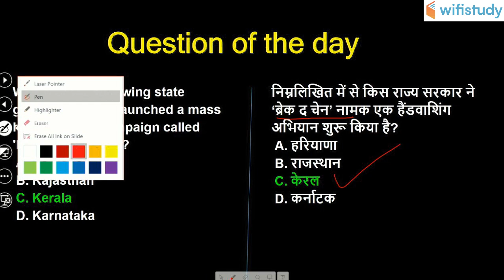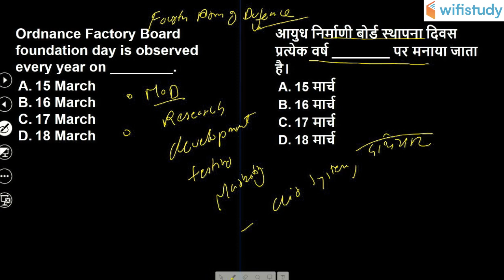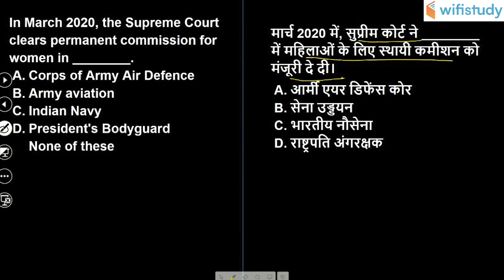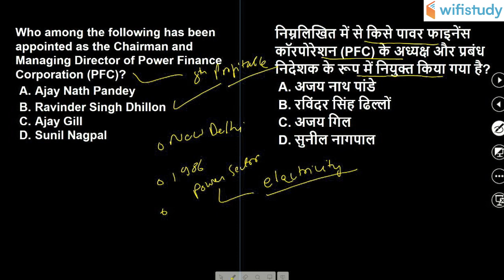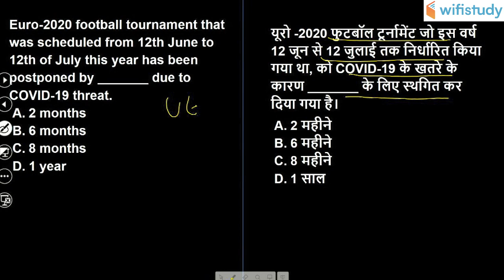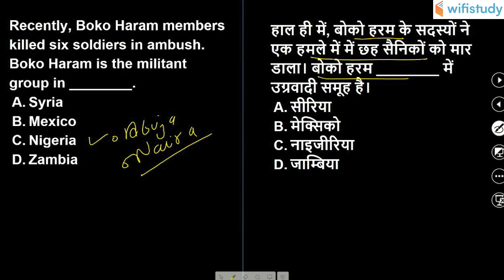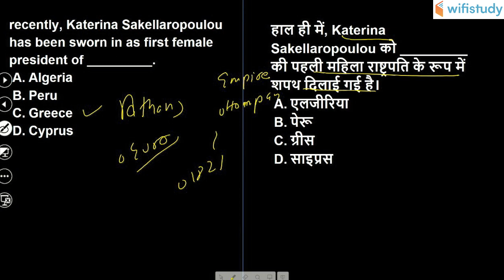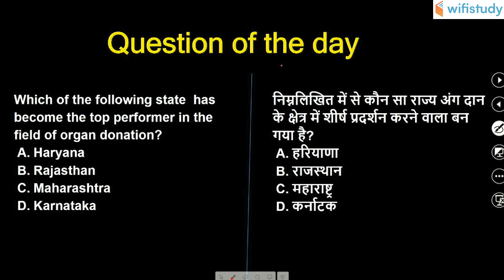5:00 AM - Current Affairs Quiz 2020 by Bhunesh Sir | 19 March 2020 | Current Affairs Today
Current Affairs Quiz 2020 by Bhunesh Sir | 19 March 2020 | Current Affairs Questions 2020 | Current Affairs Today

1. One Subscription, Unlimited Access
2. Learn from your favorite teacher
3. Real time interaction with teacher
4. You can ask doubts in live class
5. Limited students
6. Download the videos & watch offline

=== Live Classes Schedule (Mon-Fri) from 18 March ===

✿ Morning Shows:
05:00 AM - Current Affairs Quiz Show by Bhunesh Sir
07:00 AM - The Hindu Editorial Analysis by Vishal Sir
07:45 AM - फटाफट English by Harsh Sir
08:00 AM - Current Affairs Show by Bhunesh Sir
08:40 AM - Vocabulary Show by Harsh Sir

✿ Reasoning Super Series:
6:00 AM - Reasoning Warm Up Show by Deepak Sir

✿ RRB NTPC 2019 (CBT-1):
09:00 AM - General Awareness by Rohit Sir
09:30 AM - General Science by Neeraj Sir
10:00 AM - Reasoning by Deepak Sir
11:00 AM - Maths by Sahil Sir

✿ RRB Group D 2019:
12:00 PM - General Science by Ankit Sir
12:30 PM - Maths by Sahil Sir
01:00 PM - General Awareness by Rohit Sir
01:30 PM - Reasoning by Hitesh Sir

✿ SBI PO 2020 (Prelims) Crash Course:
02:00 PM - Reasoning by Puneet Sir
03:00 PM - English by Vishal Sir
04:00 PM - Maths by Arun Sir

✿ RBI Assistant & SBI Clerk 2020:
05:00 PM - GA & Banking Awareness by Sushmita Ma'am

✿ REET, DSSSB, KVS, UGC NET & Bank:
05:30 PM - Computer by Pandey Sir

✿ SSC CHSL 2019:
06:00 PM - Reasoning by Hitesh Sir
06:30 PM - GK by Anadi Sir
07:00 PM - Maths by Naman Sir
07:30 PM - English by Harsh Sir

✿ SSC JE 2019 (Technical):
08:00 PM - Mechanical Engg. by Neeraj Sir
09:00 PM - Electrical Engg. by Ashish Sir
10:00 PM - Civil Engg. by Sandeep Sir

✿ All SSC Exams:
10:00 PM - General Studies by Aman Sir

✿ GK Super Series:
12:00 AM - Static GK by Sushmita Ma'am